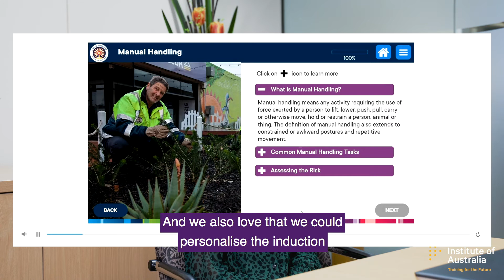City of Bayswater - eLearning Induction Testimonial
We often find that businesses do not have the time or the inhouse capability to develop highly interactive eLearning for inductions or micro learning, that is engaging. Some businesses are using self-directed power point presentations or even workbooks to deliver training programs or inductions. This can lead to poor engagement with the end user who does not retain the knowledge, but it also means the business needs to keep hard copies of evidence to prove that an employee has completed the micro learning or induction.
Future Institute creates interactive eLearning solutions that automates the storage processes enabling the data to be drawn upon at the click of a button.